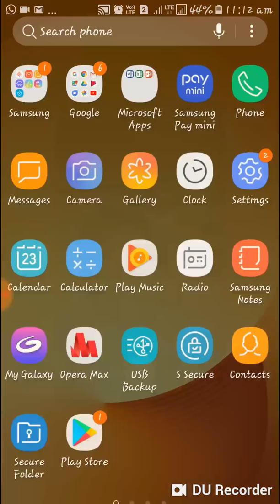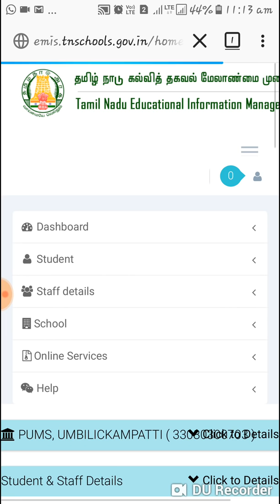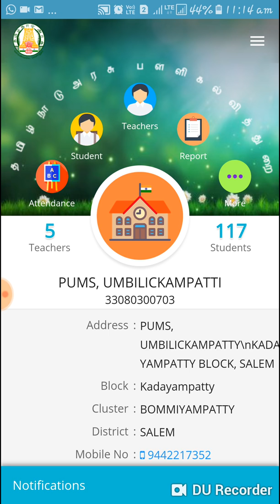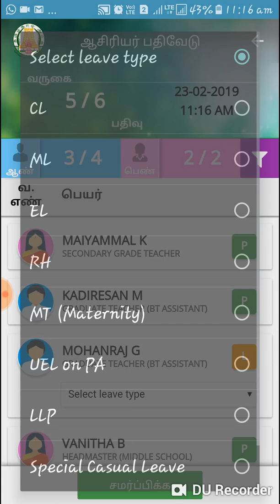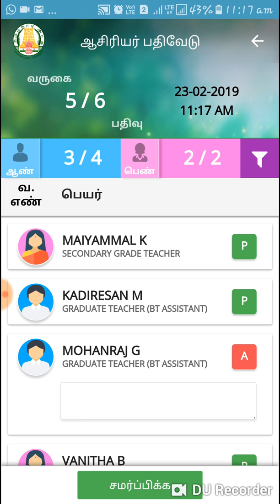Tn Attendance App v2.1.9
Teachers attendance app v2.1.9